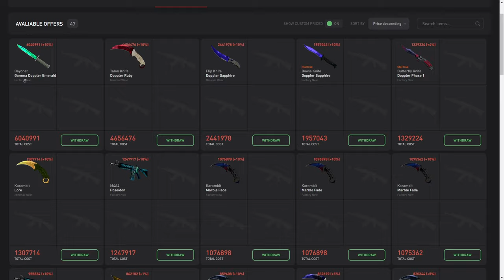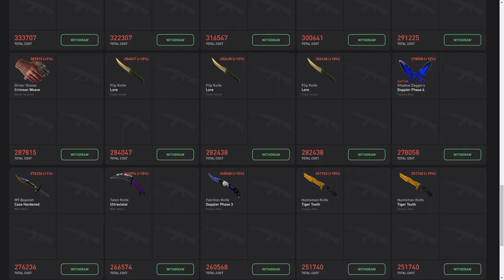Lançamento OFICIAL CS:GO MOBILE para android... (Pode Ser Apagado em breve)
Acessórios:
Teclado: Reddragon Dark avenge MECANICO
Mouse: REDDRAGON M711 GAMING
Mousepad: TEM PUBG, 70CM
Fone e Microfone:  ARCANO BLACK
Monitor: LG IPS 75 HZ 5 MS

PC:
Water Cooler: =
Processador: AMD RYZER 5 2400G
Placa de Vídeo: PNY GEFORCE GTX 1660 OC 6GB
Placa mãe: AMD A320M-HD ASROCK
Memória: T VULCAM 16GB 2400MHZ (2x8)
SSD: AINDA NÃO TENHO
HD1: HD SEAGATE 1TB BARRACUDA
Gabinete: PICHAU GAMNING - MAGPIE ll
Fonte: PICHAU NIDUS 500 w

1280x1080 in 75 hz

LANÇAMENTO OFICIAL DO CS:GO MOBILE (TODA A VERDADE)